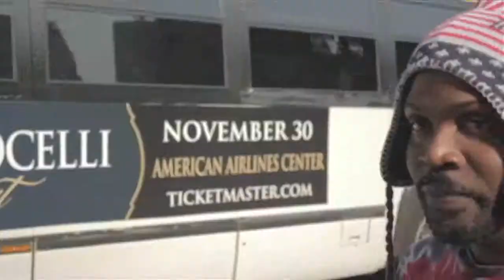PiKaHsSo THANK U2 PiDEO (Entire W.O.T. Version)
Ladies & Gentlemen its finally here the world premier of my long awaited THANK U2 PiDEO. You have no idea what i went thru or what it took to finally get it to yall. Lets just say God has given me the strength & im a better man for it.

This is the version without the Typography

This song was recorded back in March of 2012
This ViDEO was shot in May & June Of 2012 all around the lovely streets of Downtown Dallas

This Video was directed by PiKy allen Poe, Tahiti, & Marcellus
This Video was shot & filmed by Tahiti & Marcellus
This Video was edited by PiKy allen POE
The song was recorded @ BrainPhunk in March Of 2012
Shot On June 16th 2012
Song Available For FREE On The Amercian Wierdo Pixtape

PiKaHsSo